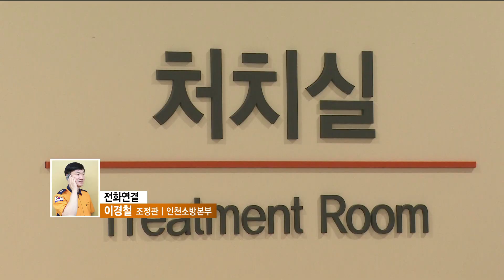[인천 소방브리핑] 04/14 남동구 구월동 주차타워 구조출동 · 서구 가좌동 목재가공 공장 화재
안주연 아나운서)
지난 밤 사이 우리지역 사건 사고 구조 활동 등을
보내드리는 시간입니다.
인천소방본부 이경철 조정관 연결해보겠습니다.
이경철 조정관 나와주세요.

인천소방본부 이경철 조정관)
네 안녕하세요. 인천소방본부 이경철 조정관입니다.

안주연 아나운서) 네 안녕하세요. 지난 밤사이 우리지역
사건 사고소식 전해주시죠.

먼저 화재사고 소식입니다.

어제 오후 2시 18분경 서구 가좌동에 있는 한
목재가공 공장에서 불이 났습니다.
이 불은 공장외부에 설치되어 있는 집진기에서 불티로 인해
최초 불이 시작되었으며 집진기 필터와 집기류 등이 불에 타면서
36만원에 재산피해를 내고 34분 만에 진화되었습니다.

또한 저녁 10시 4분경에는 미추홀구 주안동에 있는 한 빌라
지하1층에서 불이 났습니다.
이 불은 빌라 내부 화장실 쓰레기통에서 담배꽁초 부주의로
불이 시작되었으며 천장일부와 가재도구 등이 불에 타면서
35만원에 재산피해를 내고 46분만에 진화되었습니다.

다음은 차량화재 소식입니다.
어제 오후 5시 12분경 강화군 강화읍 강화장례식장 인근 도로상에서
1톤 트럭에서 불이 났습니다.
이 불은 트럭 주변에 적치되어 있던 쓰레기에서 담배꽁초
부주의로 불이 시작되었으며 트럭 일부가 불에 타면서
66만원에 재산피해를 내고 5분만에 진화되었습니다.

또한 오늘 새벽 2시 18분경에는 강화군 양사면에 있는 소고개 삼거리
인근 도로상에 승용차에 불이 났습니다.
이 불은 승용차가 주행 중 가로수와 충돌 후 불이 시작되었으며
다행히 다친 사람은 없었으며 승용차가 완전히 불에 타면서
1,210만원에 재산피해를 내고 27분만에 진화되었습니다.

다음은 구조구급활동 소식입니다.
어제 오후 5시 31분경 중구 을왕동에 있는 선녀바위 앞
바닷가 갯바위에 사람이 고립되었다는 119신고전화가 있었습니다.
이 사고는 관광객 3명이 갯바위에서 바닷물에 고립되어 나오지 못하는
상황이였는데요. 출동한 영종소방서 119구조대에 의해 안전하게
구조 후 귀가조치 하였습니다.

또한 어제 오전 10시 54분경 남동구 구월동에 있는
주차타워에 사람이 갇혀 있다는 119신고 전화가 있었습니다.
이 사고는 주차타워 건물 안에서 차량이 절반 정도 떨어져
지지대에 걸쳐있는 상태에서 차량에 40대 남성이 갇혀 있는
상태였는데요.
출동한 남동소방서 119구조대에 의해 안전하게 구조 후
귀가조치 하였습니다.

정부에서는 코로나 19 감염병 관련 고강도 사회적 거리두기를
실시하고 있습니다.
시민 여러분께서는 가족과 동료를 지키는 사회적 거리 두기
캠페인에 적극적인 참여와 손씻기와 마스크 착용
그리고 기본적인 위생관리를
철저히 지켜 주실 것을 당부 드리겠습니다.

이상 인천소방본부에서 전해드렸습니다.